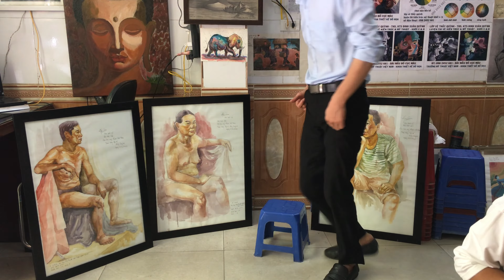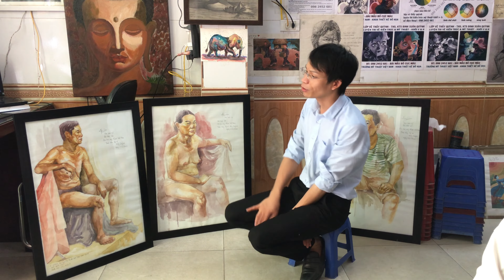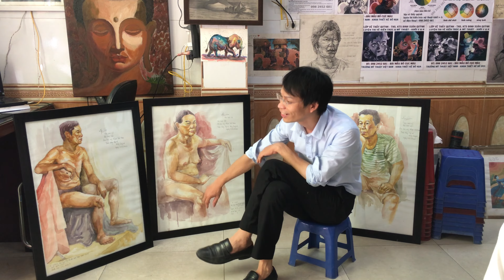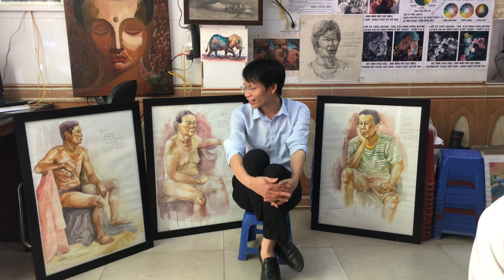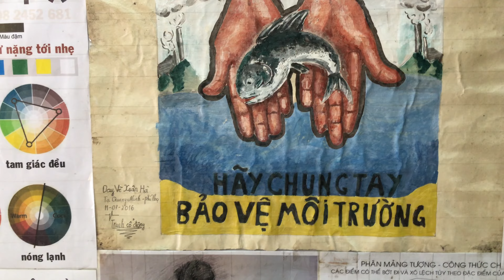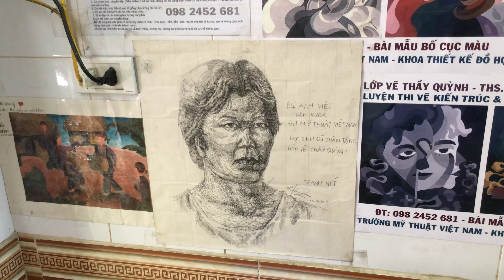Á Khoa Đại Học Mỹ Thuật Việt Nam (Yết Kiêu) 2018 vẽ tặng Lớp Vẽ Thầy Quỳnh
how to draw the female body tutorial using watercolor
how to draw male body tutorial with water color
female body and male body tutorial, how to draw bodies
á khoa đại học mỹ thuật việt nam (hay còn gọi là đại học mỹ thuật yết kiêu) năm 2018 Bùi Anh Việt vẽ tặng lớp vẽ thầy quỳnh.
vẽ hình họa người nam và người nữ bằng màu nước
chú trân trọng cảm ơn cháu Bùi Anh Việt (tự Việt rin) tấm lòng của cháu rất đáng trân trọng, đáng quý.
Playlist in the channel:
1. design thinking interior & exterior - thiết kế nội thất & ngoại thất
2. artistic drawing of plaster statue - hình họa mỹ thuật vẽ tượng thạch cao & khối cơ bản
3. shaping design layout - bố cục tạo hình (mt2 kiến trúc)
4. drawing tutorial the human body - hướng dẫn vẽ hình họa mỹ thuật người
5. design layout color - màu sắc & bố cục màu khối h
7. alien races & ufo drawing - vẽ các chủng tộc người ngoài hành tinh
8. art dinh [all releases] tất cả các video trên kênh